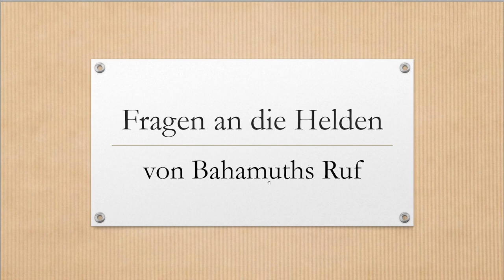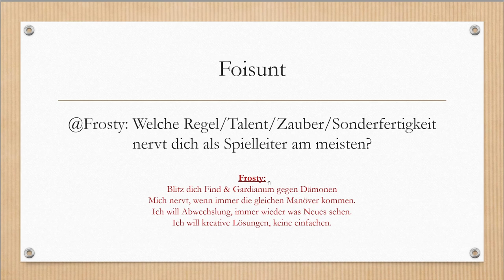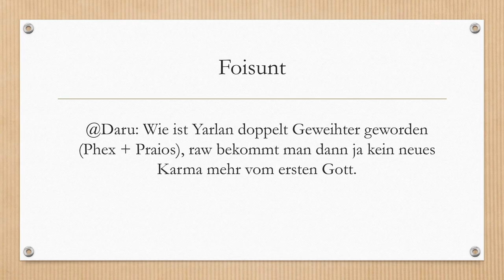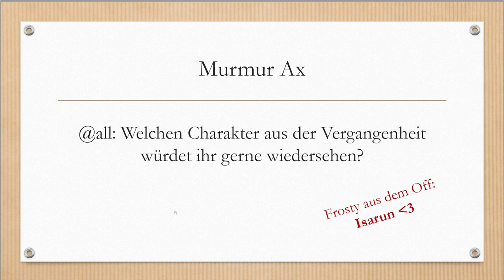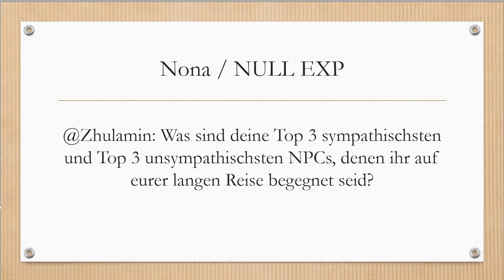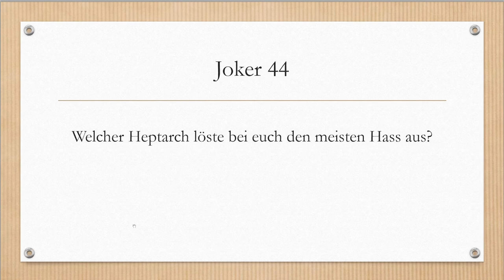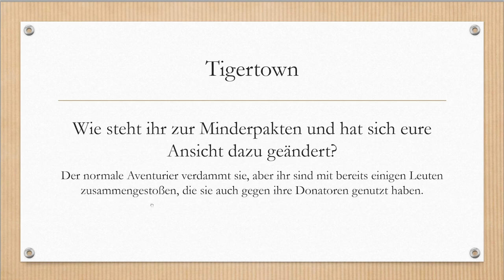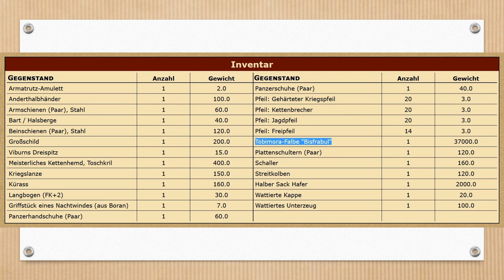[DSA] Fragen an die Helden von Bahamuths Ruf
Die Spieler von Abelmir, Boltax, Serpentilio und Zhulamin beantworten nach bestem Wissen und Gewissen eure Zuschauerfragen.
Stand nach Schleierfall - bereit für das große Finale von Bahamuths Ruf.

Abenteuer 152 - Goldene Flügel
Abenteuer 173 - Phileasson Saga
Abenteuer 178 - Der Lilienthron
Abenteuer 187 - Schleiertanz
Abenteuer 190 - Bahamuts Ruf
Abenteuer 205 - Schleierfall

Lets Play DSA Bahamuts Ruf - Im Schatten der weißen Stadt

Meine Ausrüstung:
Rode NTUSB Kondensatormikrofon

▬ Künstler ▬

▬  Kanal-Unterstützung  ▬

▬  Rechtliches  ▬

§ 51 Zitate
1. einzelne Werke nach der Veröffentlichung in ein selbständiges wissenschaftliches Werk zur Erläuterung des Inhalts aufgenommen werden,
2. Stellen eines Werkes nach der Veröffentlichung in einem selbständigen Sprachwerk angeführt werden,
3. einzelne Stellen eines erschienenen Werkes der Musik in einem selbständigen Werk der Musik angeführt werden.